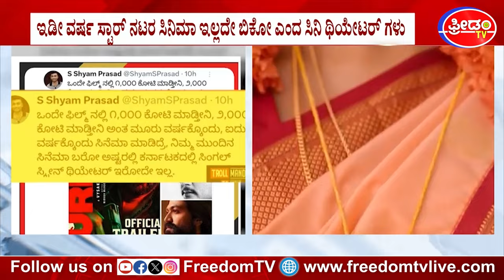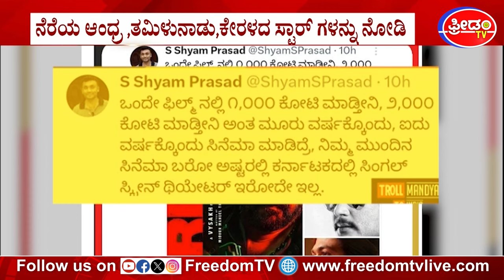ಸ್ಯಾಂಡಲ್ ವುಡ್ ಸಂಕಟ | Kannada Film Industry